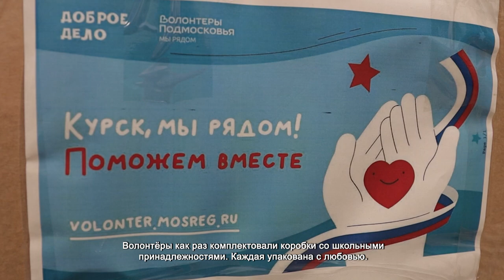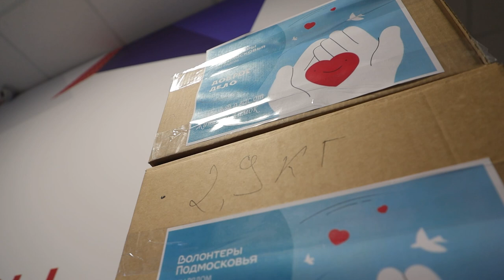В ХИМКАХ ПРОВЕЛИ ЕДИНЫЙ ДЕНЬ СБОРА ГУМАНИТАРНОЙ ПОМОЩИ